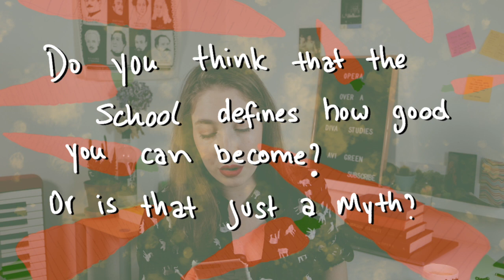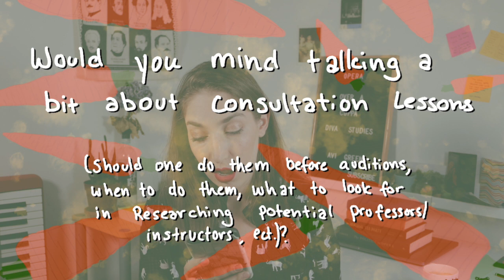Music School Q&A | Avi Green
I'm coming to the end of my music degree at the Royal Academy of Music. And here are some of the questions you had fore me!

AA Opera Podcast! 🎙